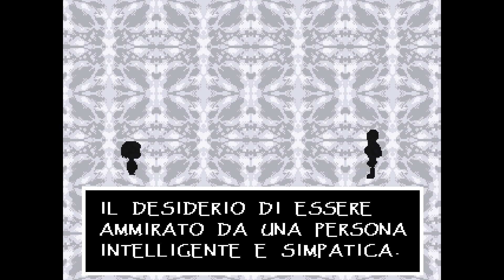PAPYRUS MI HA SFIDATO! | Undertale - Episodio 5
Gameplay di Undertale! Questo è il quinto episodio della serie. Buona visione!